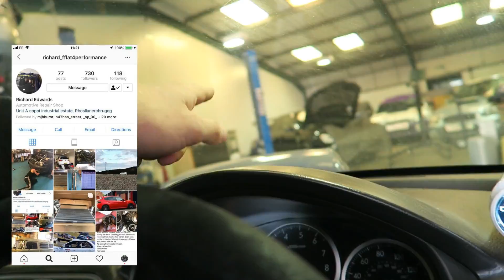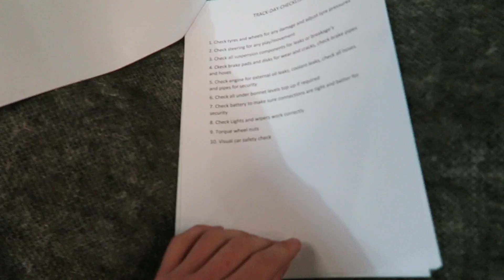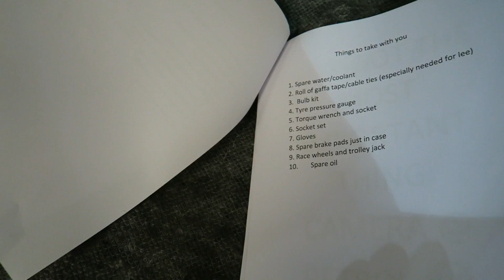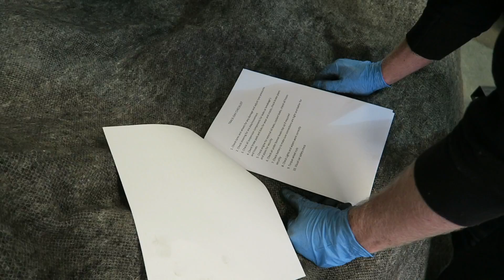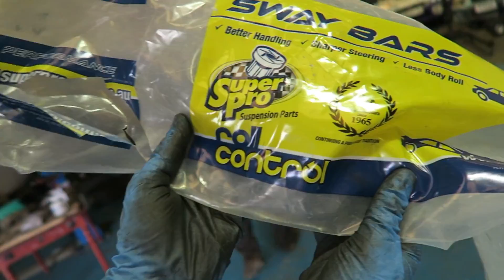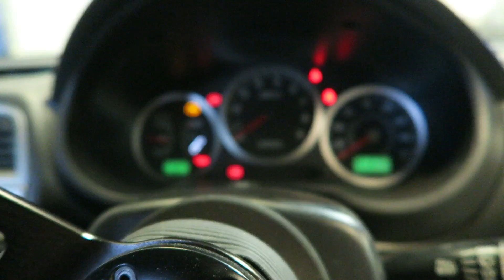TRACK DAY PREP! (ep1) ; Brakes, Suspension and a.. Hammer?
- Follow @itsleelockwood (instagram/twitter)
  - Add @leelockwood (snapchat)

So as you should know.. we are attending a track day with @funkmotorsport on the 3rd September down at Rockingham, and the subaru is going to have her first little taster on track!

We wont be going too hard! But nonetheless; she needs to be ready.

Message @trackobsession if you want to come along!

So today we are down at Richards @richard_fflatfourperformance and the subaru is getting some much needed attention!

Brakes, Suspension, an overhaul and some much needed little changes!